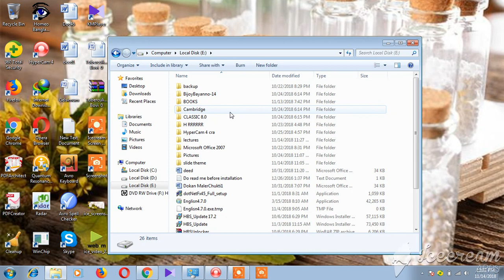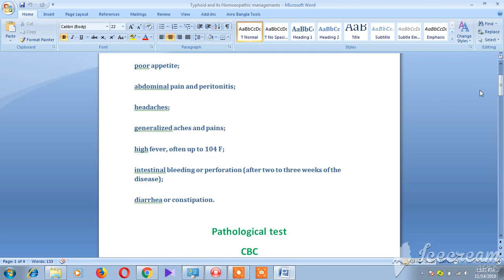Typhoid and homoeopathic management